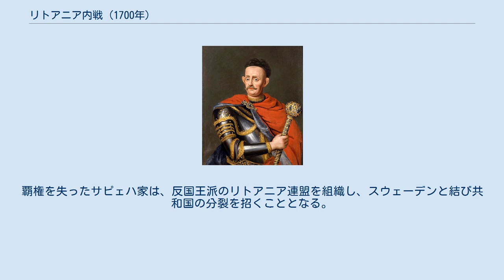リトアニア内戦 (1700年)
ポーランドの歴史_(1569–1795)
カジミェシュ・ヤン・サピェハ 1700年のリトアニア内戦は、ポーランド・リトアニア共和国の構成国であるリトアニア大公国において、いくつかのマグナート（大貴族）家門の間に起きた紛争。
17世紀末にリトアニアで最も権勢を振るっていたサピェハ家に対し、ラジヴィウ家、ヴィシニョヴィエツキ家、パツ家、オギンスキ家の4家門が反旗を翻したために起きた。
 17世紀末、サピェハ家はリトアニア大公国における高級官職の多くを占めていた。
1700年の時点では、カジミェシュ・ヤン・サピェハがリトアニア大ヘトマン（総司令官）、アレクサンデル・ミハウ・サピェハがリトアニア宮内長官、ベネディクト・パヴェウ・サピェハがリトアニア財務副長官の地位にあった。
サピェハ家は宮廷において大きな発言力を持ち、他のマグナート家門に不利な法令を立案・施行することで他家門に攻撃を加えた。
この事態は、より弱体なマグナートたちと一般貴族（シュラフタ）たちによる反サピェハ連合を形成させることになった。
サピェハ家は11月18日のオルキェニキ（現在のリトアニア領、ヴァルキニンカイ付近）での戦いに敗れ、ミハウ・セルヴァツィ・ヴィシニョヴィエツキに一族の本拠ルジャヌィ宮殿を破壊された。
サピェハ家は大公国内における覇権を失って、二度と以前のような地位に返り咲くことはなかった。
 内戦の後、大公国では政情不安が続き、複数のマグナート家門がサピェハ家の喪失した官職と領地を競って奪い合う状況が続いた。
こうした紛争の影響もあり、ポーランド・リトアニア共和国はすでに始まっていた大北方戦争においてスウェーデンの軍事遠征の進撃路となり、劣勢に立たされることになった。
覇権を失ったサピェハ家は、反国王派のリトアニア連盟を組織し、スウェーデンと結び共和国の分裂を招くこととなる。